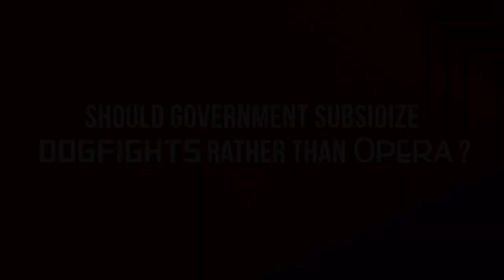Opera & Dogfights: Utilitarianism (Lecture 4)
If more people support dogfighting than opera, should we fund dogfights?